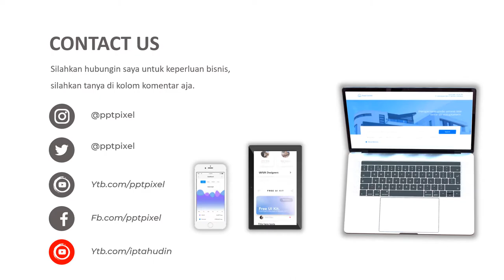VIDEO PROMOSI, PENJUALAN POHON NATAL, CHRISTMAS, KRISTEN NATALAN, TAHUN BARU, SINTERKLAS, UCAPAN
Jasa Video Promosi, penjualan pohon natal, christmas, kristen natalan, tahun baru, sinterklas, promo ucapan, pohon natal, natal

           KUMPULAN CONTOH VIDEO KAMI
2. CONTOH VIDEO FASHION SHOW
5. CONTOH VIDEO PERSONAL BRANDING
7. CONTOH VIDEO COMPANY PROFILE
8. CONTOH VIDEO PROMOSI MASAKAN
9. CONTOH VIDEO IKLAN KENDARAAN
10. CONTOH VIDEO UCAPAN, UNDANGAN

By : Iptahudin
m.me/iptah